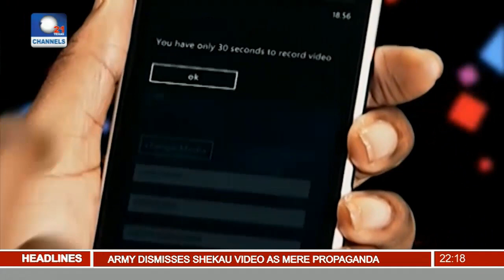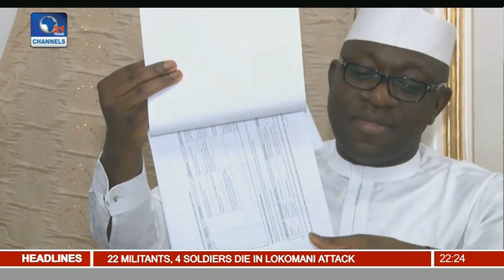News@10: Tinubu Asks Oyegun To Resign 25/09/16 Pt. 2